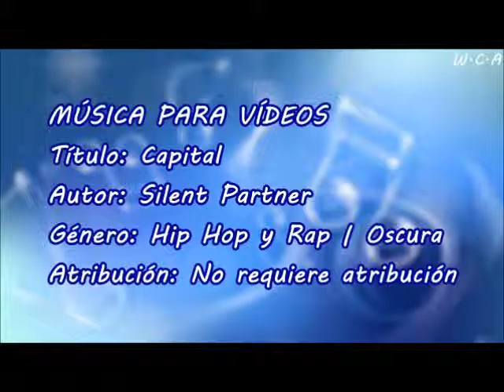Capital - Silent Partner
Título: Capital
Autor: Silent Partner
Género: Hip Hop y Rap | Oscura
Atribución: No requiere atribución